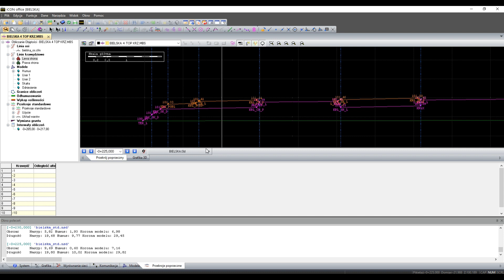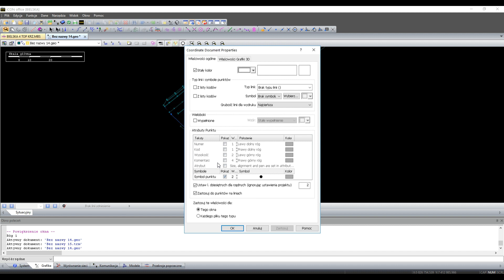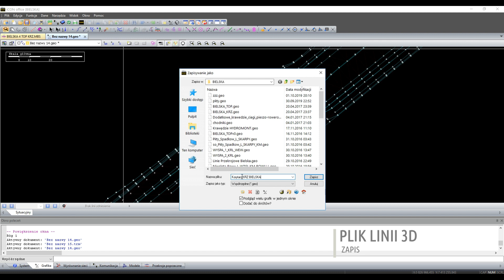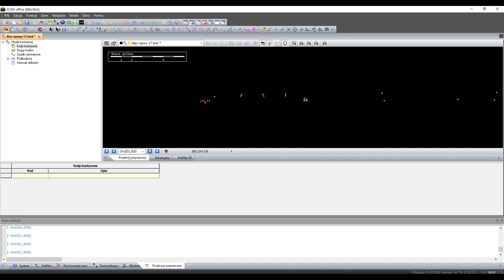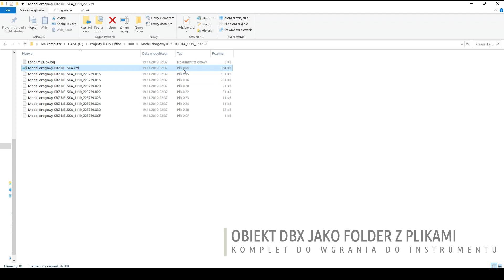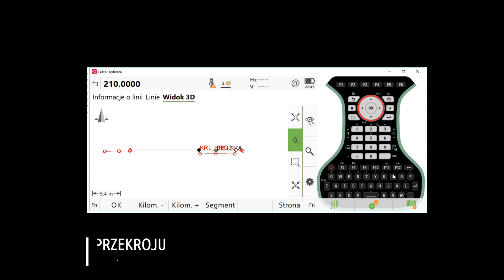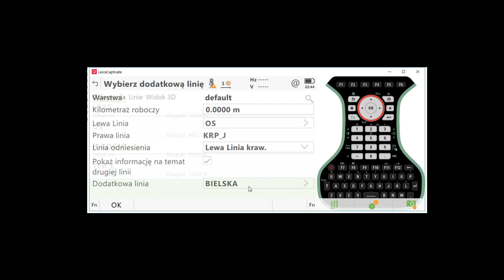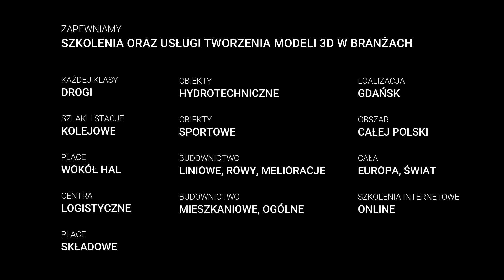Przygotowanie modelu drogi do Tyczenia Drogi Leica RoadRunner i Geomax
Pokazaliśmy jak wyeksportować model drogowy z oprogramowania Leica iCON Office do instrumentów Leica Geosystems (DBX) oraz Geomax (XML).

Z modelu korytarza 3D w formacie iCON Office (MBS), zbudowanego przekrojami normalnymi wygenerowaliśmy linie 3D oraz skompletowaliśmy z osią (w format modelu konturowego LMD), aby dane były spójne z aplikacją Tyczenie Drogi (RoadRunner) w instrumentach Leica Geosystems oraz Geomax.

Jeśli z zewnętrznego źródła posiadamy plik z liniami 3D (w formacie DWG, DXF lub XML, czy w TXT) oraz oś (linię trasowania/z kilometrażem), to również w ten sam sposób postępujemy importując najpierw zewnętrzne dane do osiągnięcia pliku iCON Office .geo oraz .l3d/.lin i budujemy na cele eksportu Model Konturowy (.LMD). W tym przypadku interesuje nas film od 3 minuty (link tutaj

Co potrzebujemy? Oprogramowania Leica iCON Office w zestawie Drogowym (jeśli mamy "z zewnątrz" obliczone w jakiś sposób linie 3D i oś) lub w Zestawie Terenowym, a najlepiej MBS (Przekrojów Normalnych) aby wszystko od zera obliczyć w programie Leica iCON Office.

Wszelkie informacje o programie i jego modułach uzyskacie Państwo na stronie

Zapraszamy do kontaktu | 3D Geosystemy
Dystrybuujemy program iCON Office, jak również wykonujemy usługi tworzenia modeli 3D drogowych oraz DTM dla instrumentów Leica, Geomax, Trimble i Topcon.